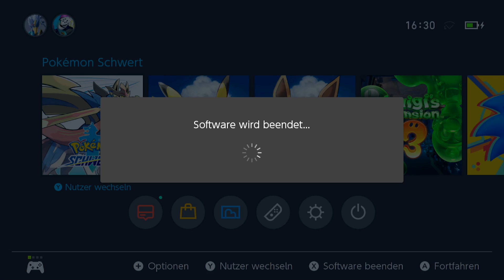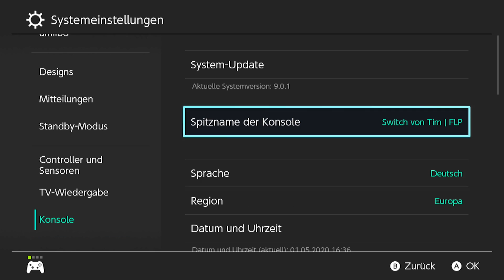SO bekommt ihr JEDES Giga-Dynamax Pokémon! • Pokémon Schwert/Schild Guide (German/Deutsch)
► Pokémon Schwert/Schild kaufen:

Folgt mir um alle Neuigkeiten und Infos mitzubekommen und nichts mehr zu verpassen!

Folgt mir um keinen Stream mehr zu verpassen!

Folgt mir für spannende Bilder von meinem Essen und meiner Katze!

Bitte verhaltet euch entspannt und sachlich in den Kommentaren. Beleidigende oder störende Nutzer werden von mir verwarnt und bei Wiederholung blockiert.